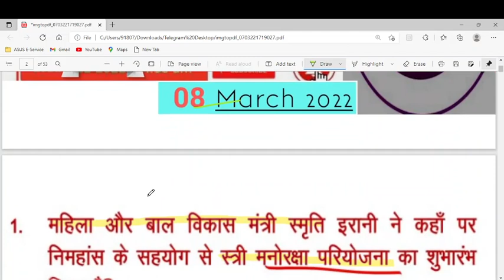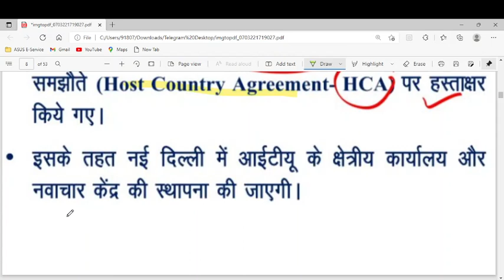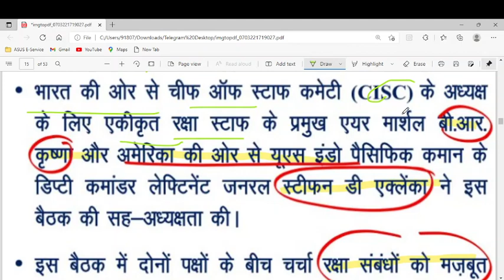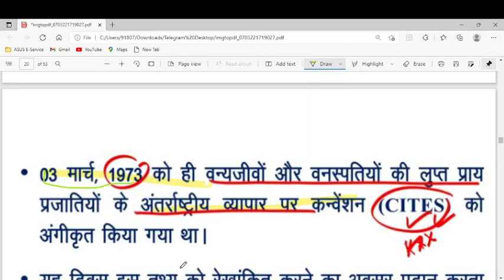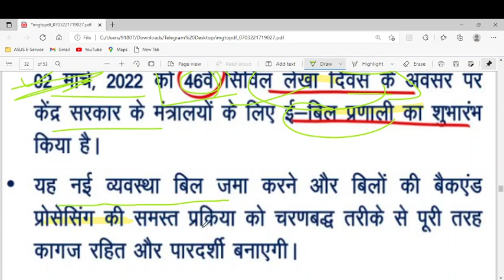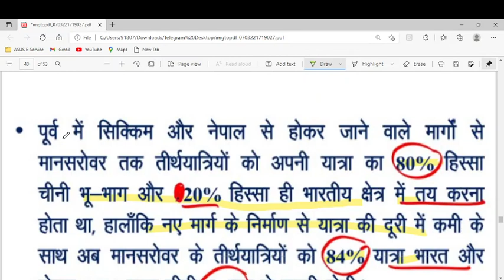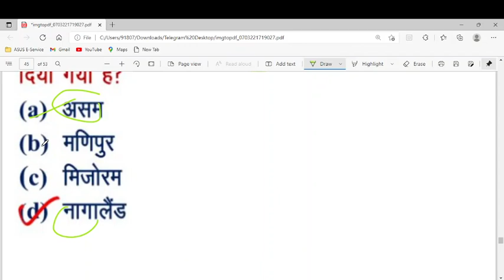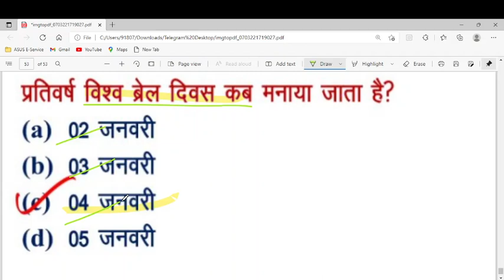08 March 2022 | Daily Current Affairs || Imp. Questions All Exams ! static Gk!Examdeep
08 March 2022  | Daily Current Affairs  |
 | Imp. Questions All Exams ! static Gk
!Examdeep
current affairs
current affairs
current affairs
current affairs for group d 2022
static gk for rrb ntpc cbt 2
rrb ntpc cbt 2 static gk class
rrb ntpc cbt 2 static gk questions
rrb group d static gk exampur
ntpc group d static gk
group d static gk by atul sir
atul sir static gk

Exam deep
exam deep
exam_ deep
deep exam